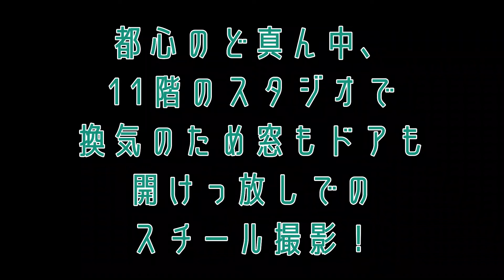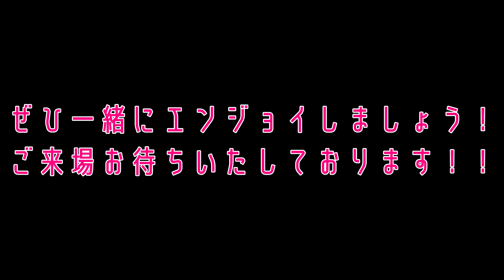「5 years after」インタビュー第１弾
「5 years after」出演者
納谷健さん
杉江大志さん
池岡亮介さん
長江崚行さん
からのコメント動画です！
インタビュー第１弾！
第２弾もお楽しみに！！